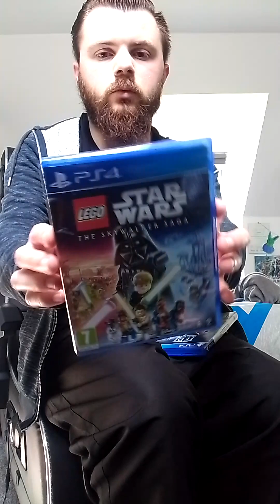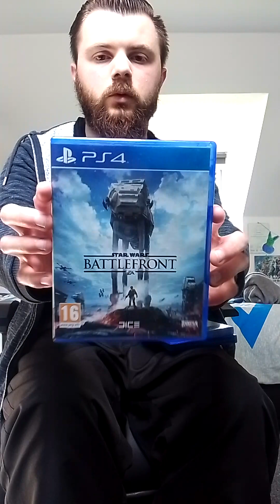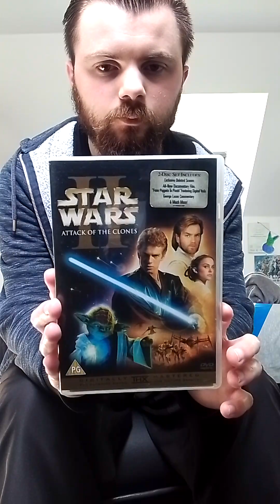talking about Star War's games, figure's films